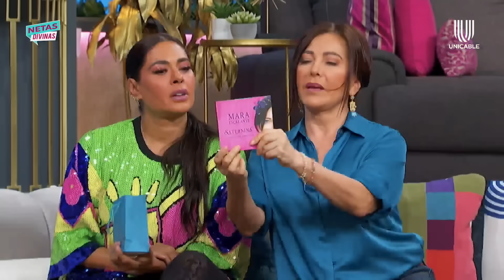Mara Escalante cuenta el significado que tiene en su vida Doña Lucha | Netas Divinas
La actriz revela en quién se inspiró para crear su famoso personaje y por qué está tan agradecida con ella.

Conversaciones informales e íntimas con personajes reconocidos del mundo del espectáculo y de otras áreas dirigidas por nuestras guapas conductoras poco convencionales que de su mano nos llevan a conocer a profundidad a nuestros invitados.